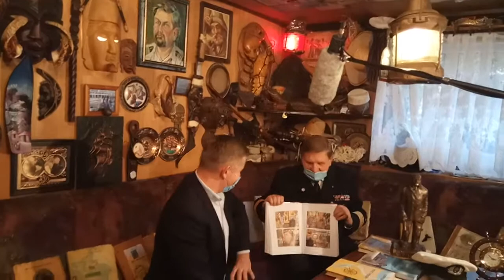Moja książka "Życie z pasją".